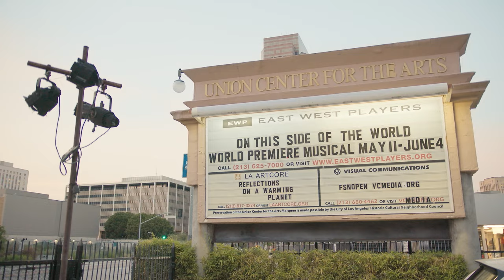East West Players (Preview) | Artbound | Season 14, Episode 6 | KCET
East West Players theatre company has been a home for Asian American artists such as George Takei, John Cho, Daniel Dae Kim, James Hong and many others featured in this documentary. Through candid conversations about the creative process, the film chronicles the 58-year history of the longest running ethnic theatre in the United States, founded by a group of rebellious Asian American actors in 1965. Interweaving the mounting of an original Filipino American musical, past and present collide as this vibrant community of artists continue to push boundaries and tell their stories on their own terms. The theatre troupe continues to produce works and educational programs that give voice to the Asian American experience. Production Company: Rooster and Pig Productions